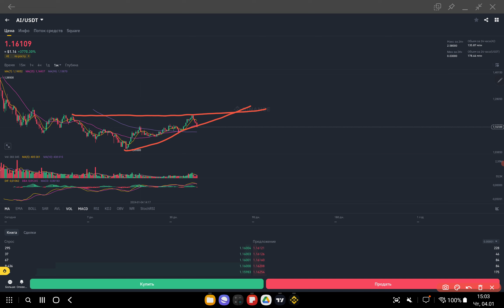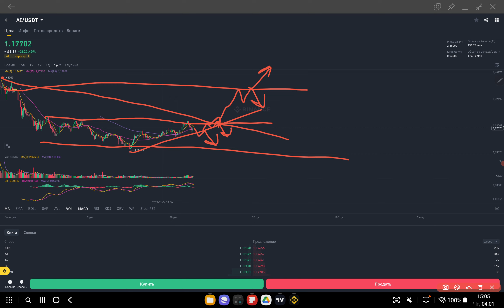Listing crypto x AI sleepless FIRST second, trading xai ai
🐳Инсайдерская информация по всем крупным ордерам китов -
Войти ) регистрируйтесь по ссылке для получения бесплатного ознакомительного использования программой.
Легко видеть поддержку и сопротивление, тренд, и настроение в торговле крупного капитала.